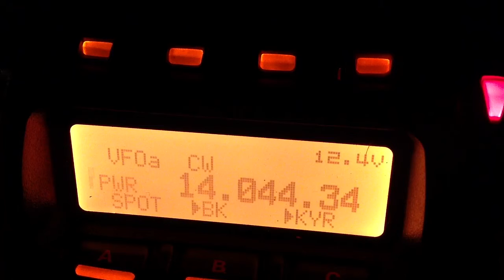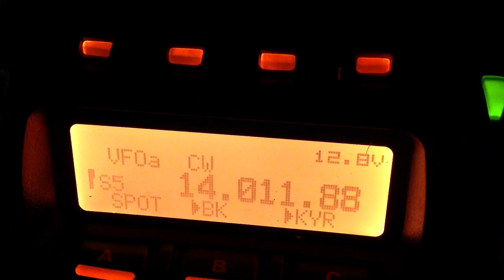Band Watch Mar 7, 2014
The 14-MHz band was open all night over the pole!